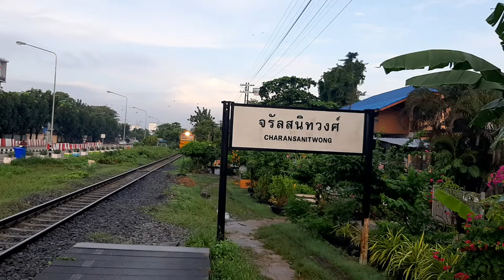รถไฟสายราชบุรี-ธนบุรีผ่านที่หยุดรถจรัญสนิทวงค์